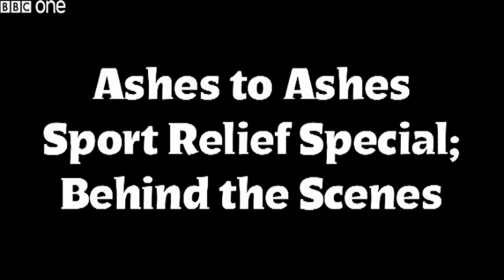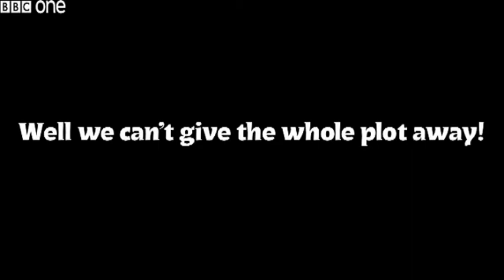Keeley Hawes - Ashes to Ashes Sport Relief 2010 (Behind the Scenes)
📽 Go behind the scenes of the special sketch for Sport Relief 2010, featuring a host of names from the world of sport and TV